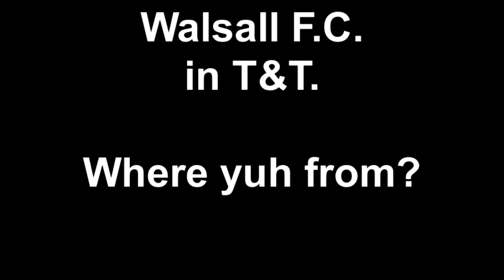Walsall F C in T&T Where yuh from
A short compilation of moments from Walsall F.C.'s tour of Trinidad & Tobago